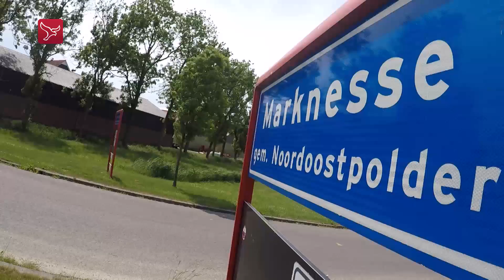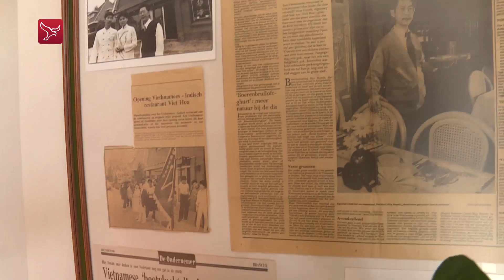Dit is lekker Marknesse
De Almeerse fijnproever Mo Hersi gaat op culinaire ontdekkingsreis door Noordoostpolder. Deze keer gaat hij op bezoek in Marknesse.